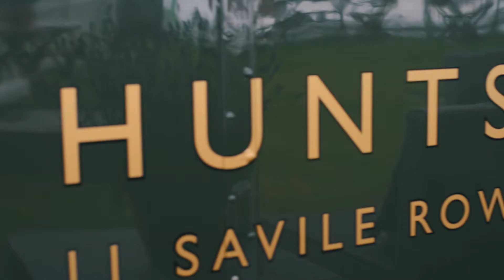The Huntsman Racing Party - Royal Ascot 2016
Huntsman descended on Royal Ascot for the post racing party in Car Park 1 aboard the Rosebery.